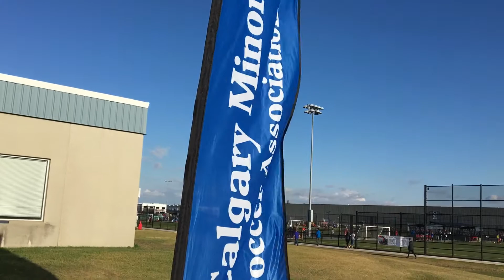2017 CMSA Calgary Cup - Highlights #1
Over the August long weekend, the Calgary Minor Soccer Association (CMSA) hosted  its annual Calgary Cup tournament providing opportunities for youth players to showcase their talent to local post-secondary institutions and coaches. The Calgary Cup hosted 63 boys and girls teams at various levels of play, and was held at Calgary’s premier soccer facility, the Calgary Soccer Center, and the New Brighton Athletic Park.